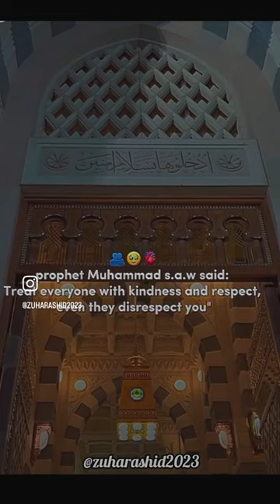people says!! But prophet Muhammad s.a.w said